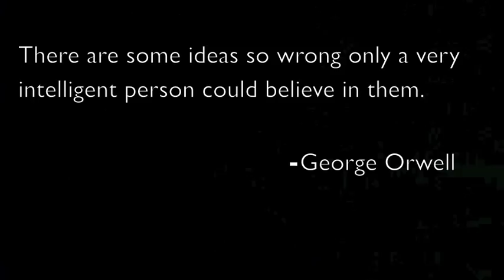Where Do Artists Get Their Ideas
the mysterious process of coming up with original ideas